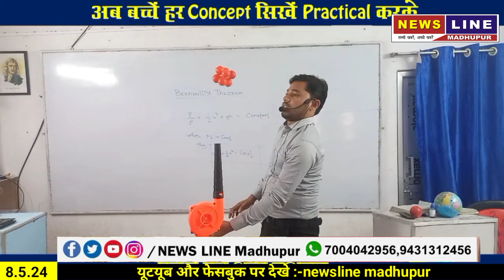प्रदीप यादव ने चलाया सघन चुनाव जनसंपर्क अभियान।दर्जनों गांवों का किये दौरा।